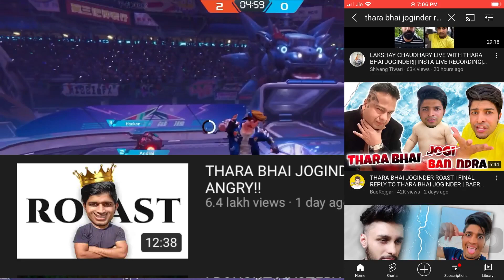Thara bhai joginder Scam 2 Cores, Lakshay Chaudhary Samrat bhai And Thara bhai joginder Controversy